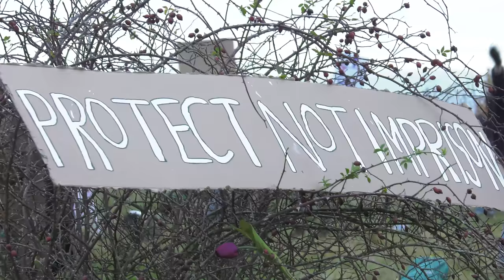"What Crime Have We Committed?"